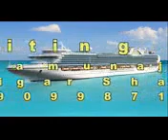Global Pushti Parivar Cruise - Shree Yadunathji Mahodayshree